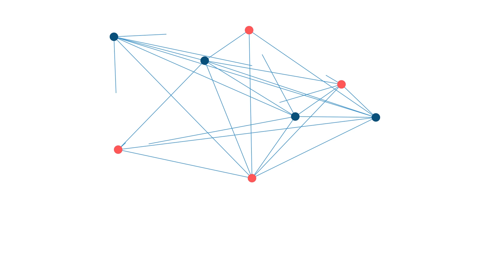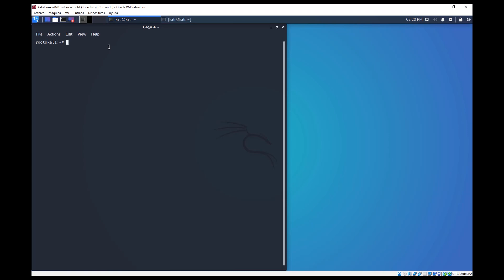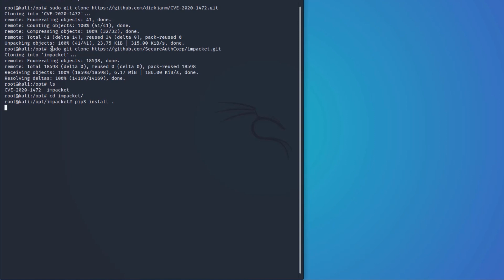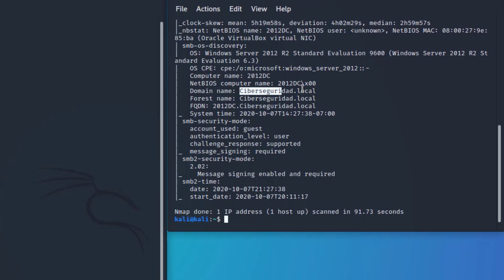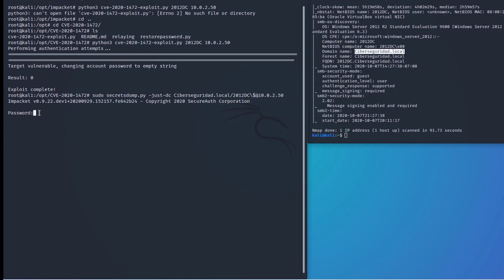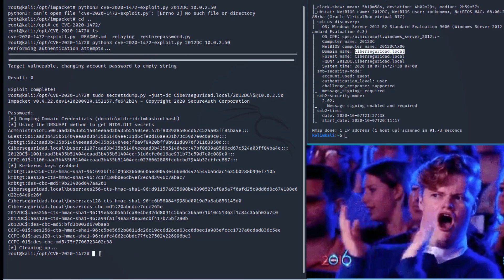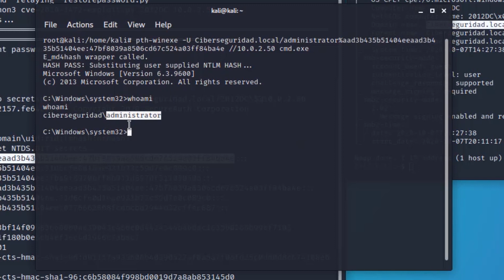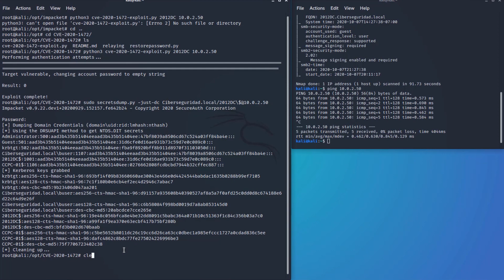🔐 Windows Server: explotación y parcheo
🔐 Windows Server Domain Controller: explotación y parcheo

El experto en seguridad de Secura, Tom Tervoort, descubrió previamente una vulnerabilidad de netlogon menos grave el año pasado que permitía tomar el control de las estaciones de trabajo, pero el atacante requería un ManInTheMiddle (MitM) para que eso funcionara. Ahora, descubrió esta segunda vulnerabilidad, mucho más grave (puntuación CVSS: 10,0) en el protocolo. Al falsificar un token de autenticación para una funcionalidad específica de netlogon, pudo llamar a una función para establecer la contraseña de la computadora del Domain Controller en un valor conocido. Después de eso, el atacante puede usar esta nueva contraseña para tomar el control del Domain Controller y robar las credenciales de un administrador de dominio.

La vulnerabilidad se debe a una falla en un esquema de autenticación criptográfica 🔐utilizado por el Protocolo Remoto Netlogon, que entre otras cosas puede usarse para actualizar las contraseñas de las computadoras. Esta falla permite a los atacantes la explotación mediante hacerse pasar por cualquier computadora, incluido el DomainController, y ejecutar llamadas a procedimientos remotos en su nombre.

Hoy vamos a llevar a cabo la explotación de un DomainController abusando de la falla CVE 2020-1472 mejor conocida como zerologon, vamos a explicar y ejecutar el exploit y posterior vamos a realizar el parcheo nuestro DomainController para resolver así dicha falla de seguridad.

En resumen, zerologon es una falla en la forma de autenticación remota utilizada por netlogon, este protocolo auténtica usuarios y computadoras en un dominio y entre sus capacidades esta poder resetear de forma remota la contraseña de una computadora que sea miembro del dominio incluyendo el mismo controlador de dominio parcheo.

00:00 - Introducción
00:22 - Bienvenida al canal
00:37 - Definición de ZeroLogon
02:14 - Explotación (Exploit, volcado de hashes, acceso remoto)
07:33 - Parcheo del
08:57 - Conclusión y despedida